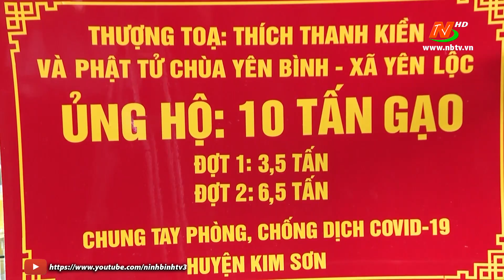Các cơ sở Tôn giáo ở Kim Sơn chung tay đẩy lùi đại dịch